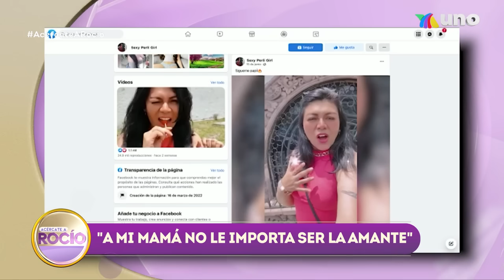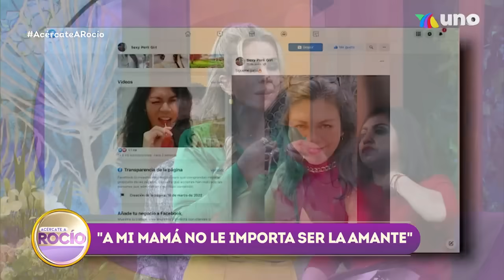A mí mamá no le importa ser la amante. | Programa del 6 de julio del 2022 | Acércate a Rocío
Tania está muy molesta y cansada de la actitud coqueta de su madre. Los problemas han comenzado entre ellas y su vecina, Karla.